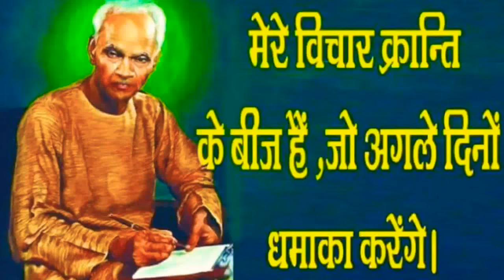મહાકાલની માંગ, महाकाल की माँग (लेख) | Mahakal Ki Mang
motivational stories
gayatri chalisa
motivational video,
motivational video
stress,
spirituality,
vicharon ko kaise control kare
shantikunj video,
dr chinmay pandya,
shantikunj live
motivational speech,
motivational video,
best motivational speech,
motivatinal speech
art of living,
gayatri,
all world gayatri parivar
shantikunj song
gayatri mantra,
gayatri pariwar,
gayatri,
gayatri mantra
spiritual advice,
shanti kunj,
प्रज्ञा पुराण कथा
મહાન સંતો
વિચારક્રાંતિ બુકસ્ટોર

ગુરુદેવને પ્રાણપ્રિય બનો
મહાકાલની માંગ
The art of living
motivational stories
अच्छी सोच का जादू।